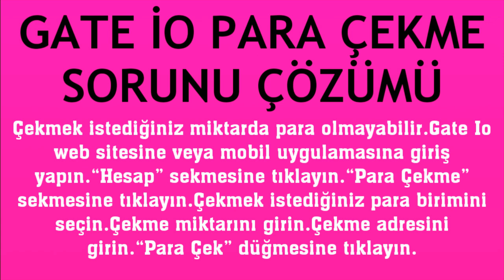Gate İo Para Çekme Sorunu Çözümü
Merhabalar bu videomuzda sizlerle birlikte gate io para çekme sorunu çözümü nasıl yapılır sorusuna yanıt vermeye çalışıyoruz.İyi Seyirler Dilerim.

gate io para çekme hatası çözümü
gate io para çekemiyorim
gate io para çekilmiyor